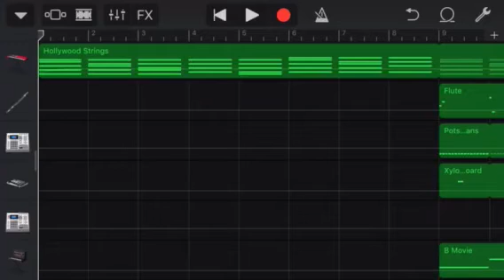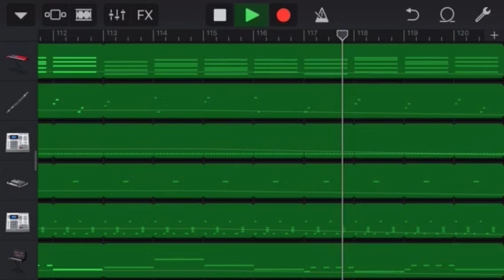Sensual Seduction Instrumental Recreation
First of all, I want to make it clear that I am not fully happy with the way this turned out. I could have found better suited synths and tweaked the volume levels to be a little more accurate to the song.

Note: Some instruments aren’t visible in the video (because there are so many) and the ones that you can see likely have the wrong names due to how GarageBand handles an instrument changing from one to the other.

Other note: I am getting no money from this video so please, copyright gods, don’t strike me.

Other other note: The weird disc scratch sound effect used towards the end of the song was sampled straight from the actual song, since I couldn’t find a similar effect in GarageBand. As a result, this part sounds kinda awkward, my apologies.

I also want to give credit to this video, it helped me figure out the chords in the intro, which was a huge help

🖱 This soap emoji exists now.

My bad I accidentally put this under “Comedy”